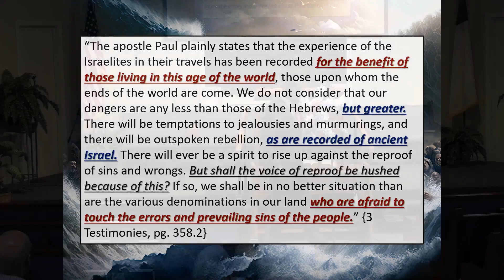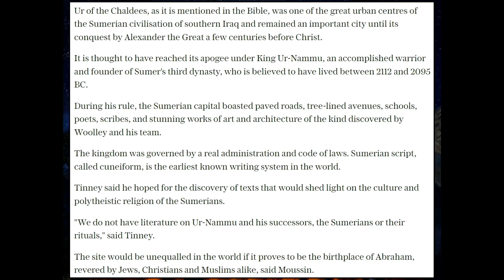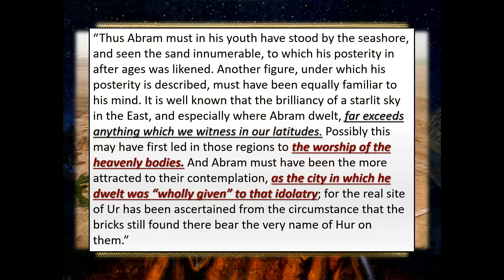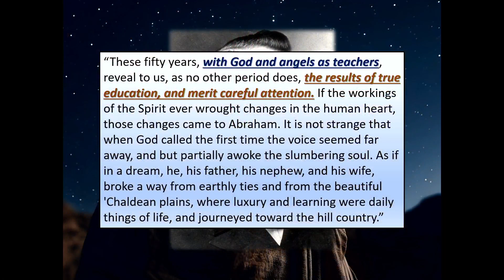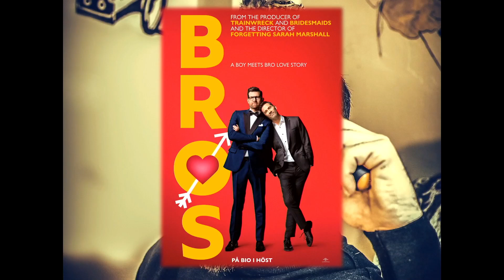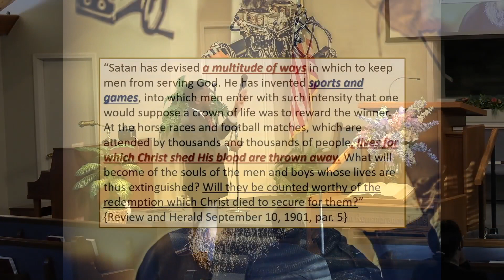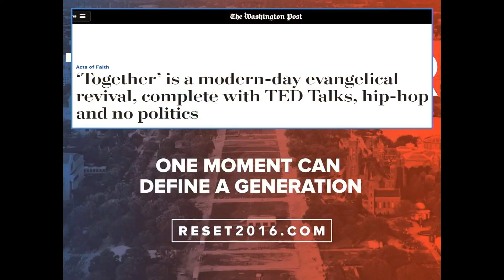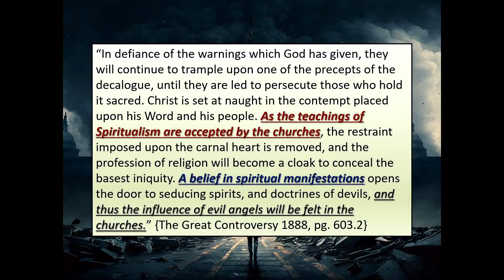Ev Samuel Tucker The Babaylonian Departure 2023 06 18 1